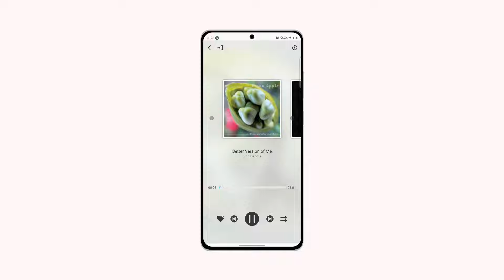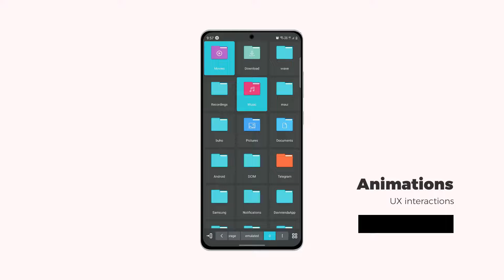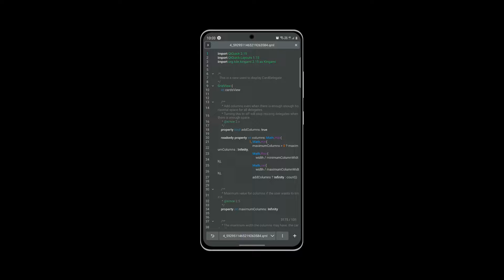Maui Report 17